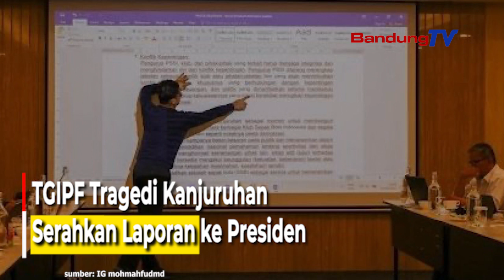TGIPF Tragedi Kanjuruhan Serahkan Laporan ke Presiden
Melalui Instagram milik Menko Polhukam, Mahfud MD @mohmahfudmd (13/10/2022) mengungkapkan